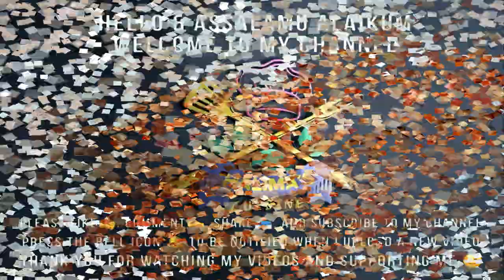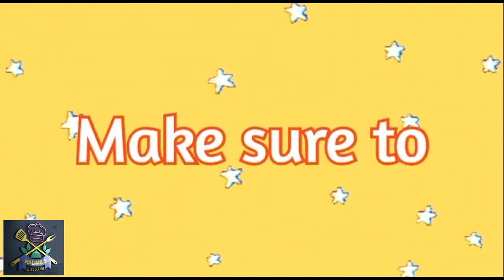Tuna Baguette Pizza / টুনা বগুয়েট পিজা / Cheesy Tuna Pizza / French Bread Pizza by Halima's Cuisine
Assalamu Alaikum
Halima's Cuisine, Cook With Me!

In this video, I'm making Tuna Baguette Pizza / টুনা বগুয়েট পিজা 😋
Cook with Me, I'm sure you will Like 👍 and Enjoy making it.
Let me know how it turns out 😉

Bye 🖐